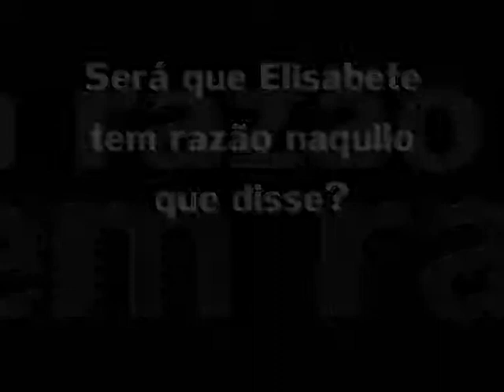Vale Desiderata - 3º Episódio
3º Episódio...